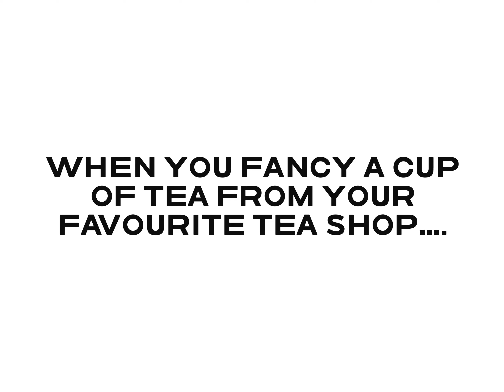In search of Tea - no music